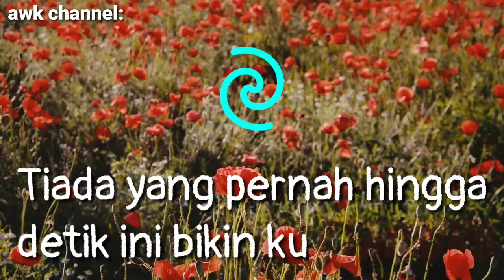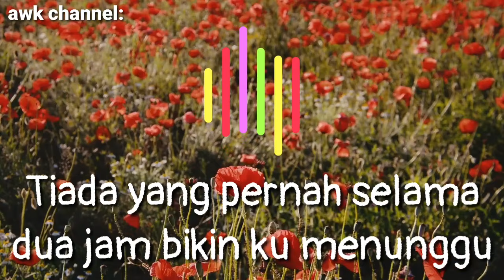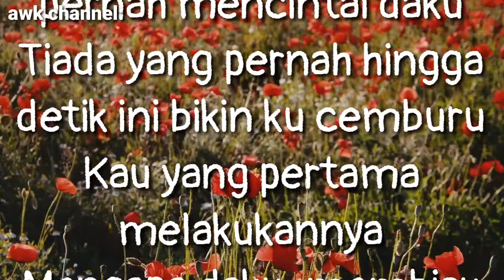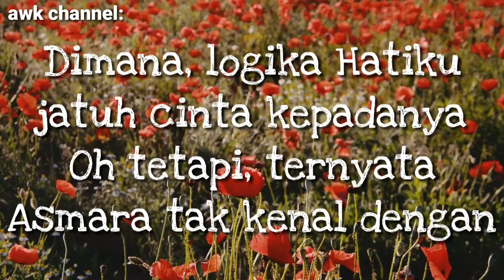Vina Panduwinata | Logika | Lirik